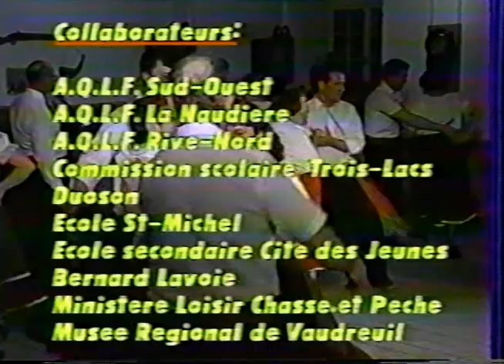Danse traditionnelle pour tous Vol. 1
Vous aimeriez organiser une partie de set à la maison avec parents et amis?
Cette vidéo de 90 minutes contenant des parties de set bien expliquées et bien faciles de différentes régions du Québec est pour vous! Elle a été préparée en 1992 par l'Association Québécoise des Loisirs Folkloriques Sud-Ouest (AQLF Sud-Ouest) sous la direction du calleur PIERRE-P. SAVARIA de Hudson, Québec, qui a recueilli ces danses lors de stages organisés par la SPDTQ (Société pour la promotion de la danse traditionnelle québécoise).

Cette vidéo contient six danses expliquées et exécutées ainsi que d'autres danses exécutées et non expliquées.
1- Enfile la chaîne
2- Un couple swing au milieu
3- Deux ronds autour de la danse
4- Traverse avec le couple d'en face
5- Chaînez bras droit, chaînez bras gauche
6- Mains blanches.

00:00 INTRODUCTION
02:50 Danse # 1 : ENFILE LA CHAÎNE (explications)
08:11 ENFILE LA CHAÎNE (exécution)
13:54 Danse # 2 : UN COUPLE SWING AU MILIEU (explications)
19:58  UN COUPLE SWING AU MILIEU (exécution)
26:34 Danse # 3 : DEUX RONDS AUTOUR DE LA DANSE (explications)
30:46 DEUX RONDS AUTOUR DE LA DANSE (exécution)
36:26 Danse # 4 : TRAVERSE AVEC LE COUPLE D'EN FACE (explications)
42:44 TRAVERSE AVEC LE COUPLE D'EN FACE (exécution)
49:06 Danse # 5 : CHAÎNEZ BRAS DROIT, CHAÎNEZ BRAS GAUCHE (explications)
52:53 CHAÎNEZ BRAS DROIT, CHAÎNEZ BRAS GAUCHE (exécution)
57:47 Danse # 6 : MAINS BLANCHES (explications)
1:01:20 MAINS BLANCHES (exécution)
1:07:24 COUPEZ 6-4-2 (présentation)
1:08:09 COUPEZ 6-4-2 (exécution)
1:16:31 Présentation des 3 prochaines danses
1:16:54 LES PRÉSENTATIONS
1:19:32 DO-CI-DO
1:23:13 LES REFOULADES
1:27:23 CONCLUSION
1:30:00 GÉNÉRIQUE